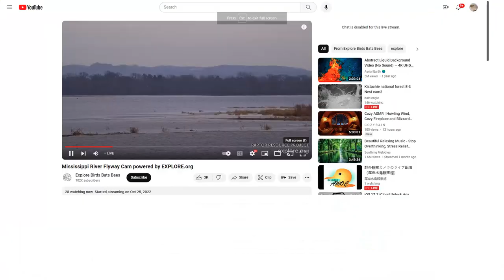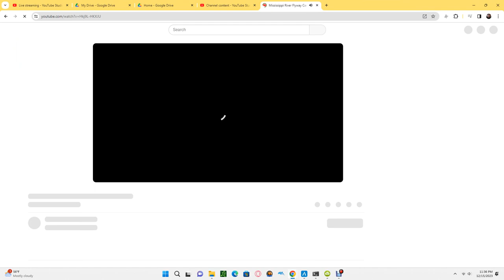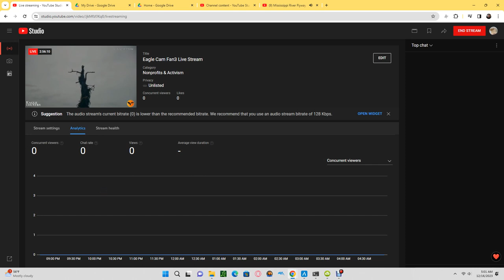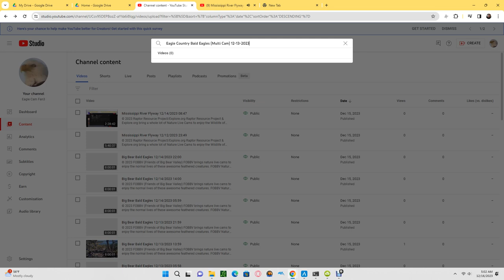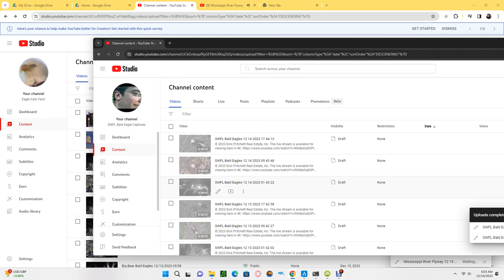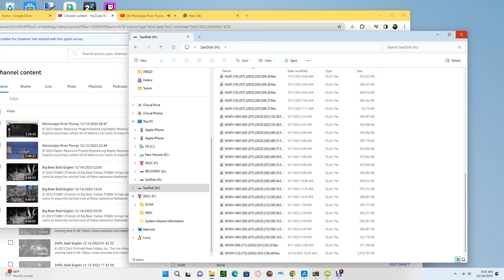Mississippi River Flyway 12/15/2023 20:44